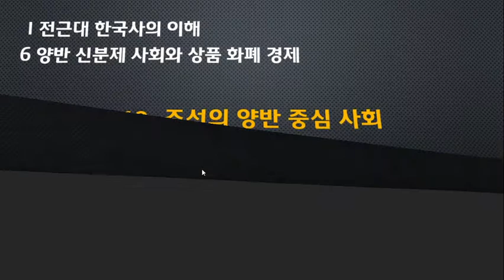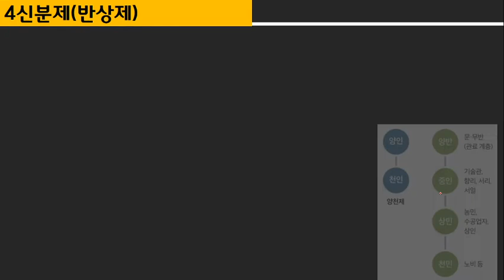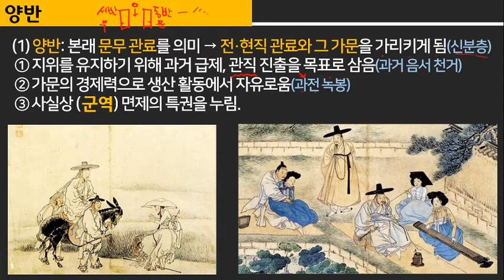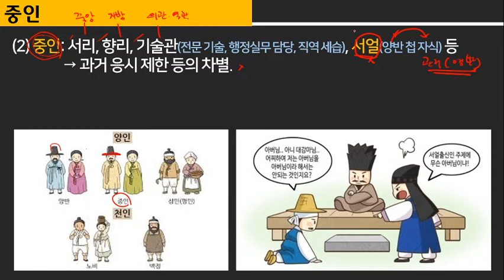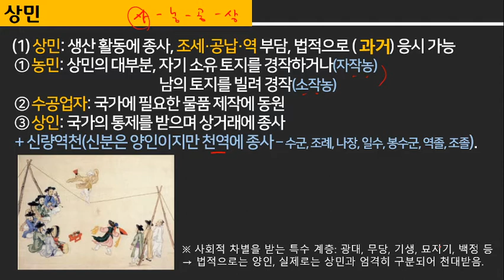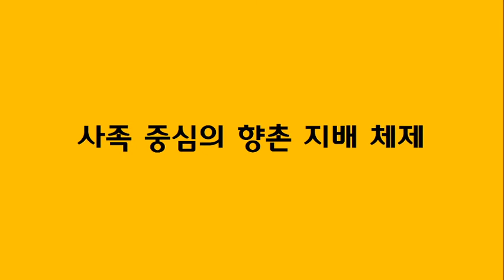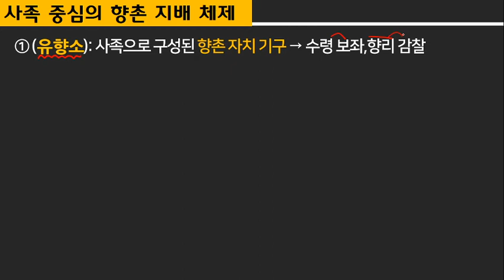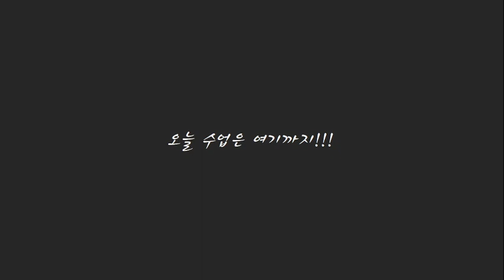1-6-19 조선의 양반 중심 사회